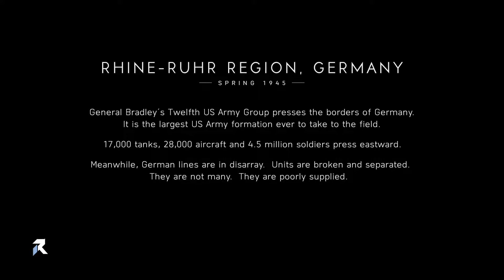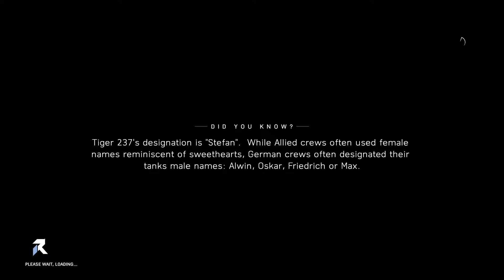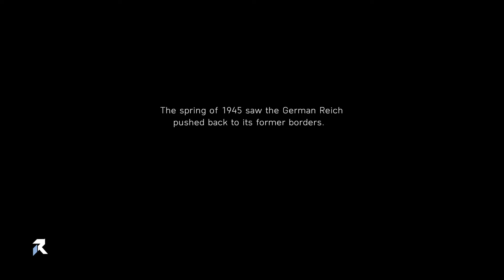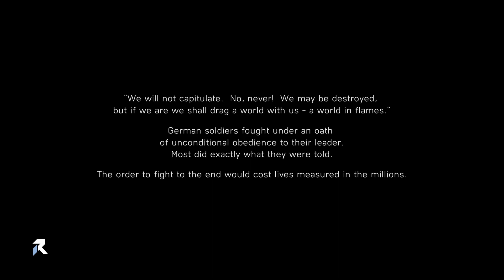Battlefield V - The Last Tiger (Final)